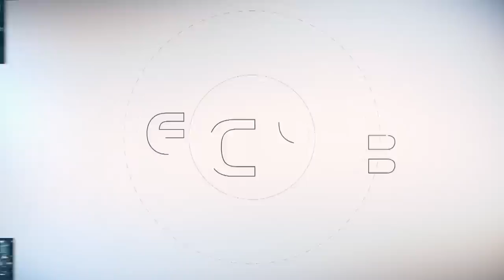Ed Walsh, IBM - IBMEdge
01. Ed Walsh, IBM, Visits theCUBE!. (00:20)
02. What Did Going Back To School Do For You. (00:33)
03. What Brought You Back To IBM. (02:04)
04. Talk About How Storage Fits Into The Other Pieces. (05:05)
05. Why Should IBM Be Considered One Of The Leaders In Data. (07:26)
06. What's The Play On Hyperconverge. (08:40)
07. Do You Have Other Plans Down The Pipeline. (11:01)
08. What Are Your Objectives For The Division. (12:38)
09. What Are You Doing When You Go To The Cloud Group. (16:38)
10. What Do You Think Of Red Hat And Microsoft In Software Space. (18:37)
11. Is Storage Strategic To IBM. (21:22)
12. What's Your Last Word About Edge. (23:02)

The modern role of storage and where IBM fits in
by Gabriel Pesek | Sep 20, 2016
.While IBM has not fully shed the monolithic corporate image it held so strongly in previous decades, the company’s involvement with cutting-edge technologies, such as cognitive computing, is helping to cast it in a more progressive light.

During the second day of this year’s IBM Edge conference, Ed Walsh, GM of Storage, IBM Systems, at IBM, joined Dave Vellante (@dvellante) and Stu Miniman (@stu), cohosts of theCUBE, from the SiliconANGLE Media team, to discuss the modern role of storage and other parts of IBM’s portfolio, as well as its plans for moving into the future.

Building on strengths

Early on in the discussion, Walsh shared a few points that he sees as being some of IBM’s greatest strengths in taking on the new age of technology: “[IBM has] actually gone through multiple compute eras and not only innovated and brought their clients forward, but also, they haven’t left clients behind in the process. You look at that compared to my competitors, who haven’t really been through those eras, and it gives us a culture advantage.”

Walsh continued: “[Another] thing is actually the broad portfolio that we have … because people are challenged by ‘How do I take this and manage my current traditional application environment, and modernize it, take out cost, optimize it?’”

While some operations managers may see having a large portfolio as a negative, rationalizing it as being too much to juggle, Walsh has a more positive take on it. He felt that while it may be wonderful to have one tool that does everything, in reality, those tools rarely exist, and the few that do are quickly made obsolete.

Now and tomorrow

“We call it ‘next-generation’ application environments, but it’s really ‘now,’” Walsh said, speaking of how IBM is deploying platforms and other tools to its customers. And in a time of such heavy emphasis on the role of data, he was eager to point out: “Data still has mass to it, has value to it.”

RELATED: Head of HPE Software: “There’s no standing still here”

Walsh continued: “Storage, or data (the way I look at it), is ultimately strategic to not only IBM, but our clients.” He then moved on to address the need for flexibility in handling it. “Having the ability to deploy storage or data in a system or array, which we do today, but also software or as a service becomes really important.”

Walsh also had a positive outlook for how some of the bleeding-edge technologies that IBM is investing in might develop in the near future. “If you believe it’s going to go cognitive and cloud, I have [a] better portfolio today than anyone in the industry, and I have the investments, not only of mine, which I’m driving that direction, but also what you see from IBM overall. IBM is leaning in on cognitive solutions and delivering hypercloud,” he said.

As the conversation drew to a close, Walsh provided a succinct estimation of where he and IBM were heading. “My role is to help my clients transform to the next vision. … To be honest, [IBM’s storage investment is] massively strategic to getting people to the next era of computing. Period. End of sentence. It just is.”